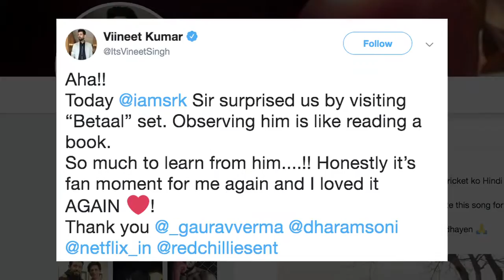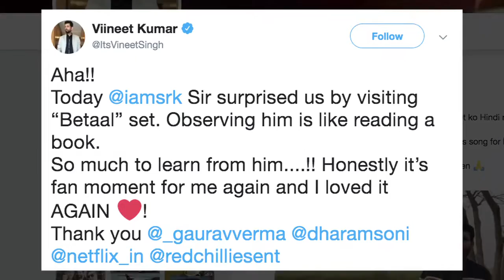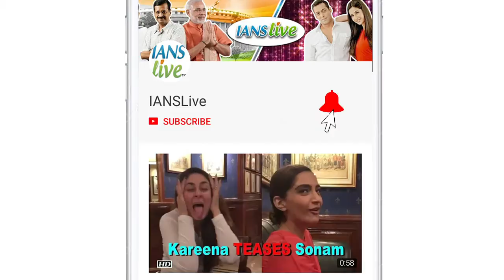SRK Visits to Aahana, Viineet's HORROR series 'BETAAL' set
Superstar Shah Rukh Khan surprised actors Aahana Kumra and Viineet Kumar Singh by visiting them on the sets of Netflix's "Betaal".  Shah Rukh will co-produce "Betaal", a horror series for streaming service Netflix. It is written and directed by Patrick Graham, co-directed by Nikhil Mahajan.